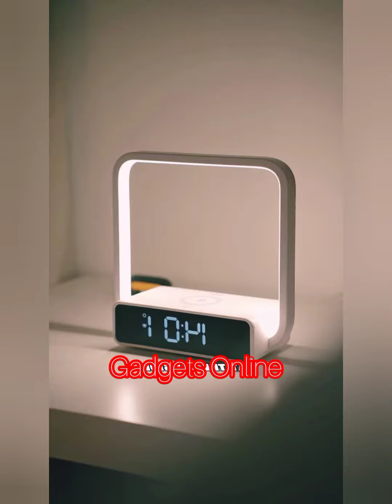New Gadgets!😍Smart Appliances, Kitchen tool/Utensils For Every Home🙏Makeup/Beauty🙏Tik Tok China #520